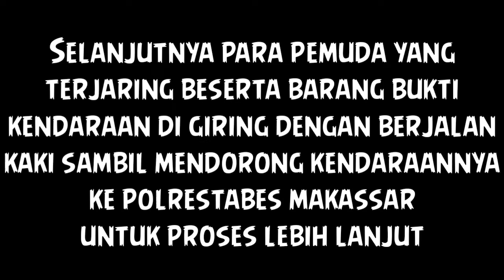EFEK JERA PARA REMAJA YANG TERLIBAT BALAP LIAR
Saksikan Video sebelumnya saat Tim Penikam Terlibat Aksi Kejar Kejaran dengan Geng Motor